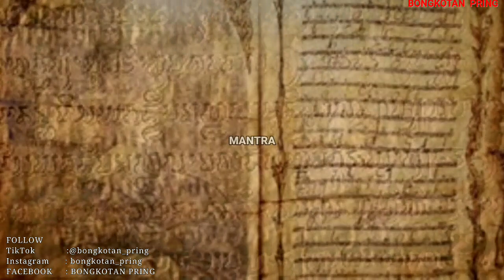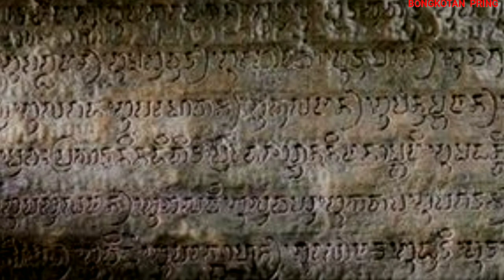Kehebatan Ajian SEMU GUNTING warisan leluhur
Masuk dalam kategori karya sastra kuno, Ajian atau ilmu dan yang lebih di kenal dengan Mantra atau ilmu mistis, karya leluhur tersebut mempunyai fungsi untuk menambah kekuatan lahir batin dan pastinya di ciptakan oleh para spiritualis dari ratusan bahkan ribuan tahun yang lalu. Dalam tutur masyarakat Indonesia sebuah ajian biasanya di miliki oleh tokoh-tokoh legenda Nusantara. Ajian sendiri memiliki daya magis, dimana pemilik sebuah ajian pada jaman kerajaan bahkan ke jaman penjajahan dirinya memanfaatkannya sebagai sebauah keselamatan terhadap ancaman musuh untuk membela baik harga diri bahkan keselamatan Nusantara ini. Sudah Berbagai macam tercipta  jenis ajian di nusantara ini baik jenis ajian sarajiwa, pengasihan, kekebalan dan lain sebagainya, suatu contoh yg seperti paling fenomenal misalnya  ajian Pancasona, Rawa rontek dan renggah gunung, Pertanyaannya adalah apakah ajian hanya merupakan legenda atau sebaliknya Ajian karya cipta leluhur itu memang benar-benar ada.